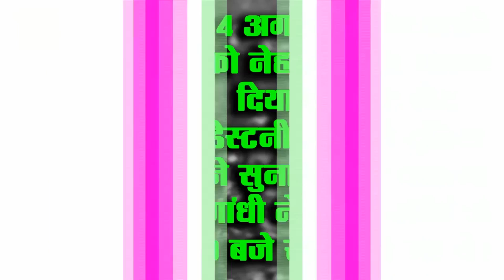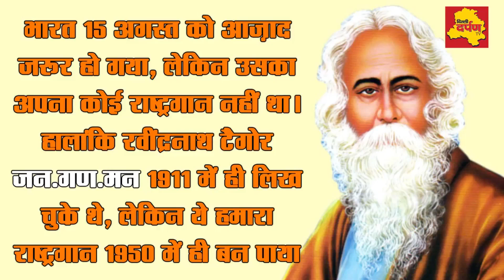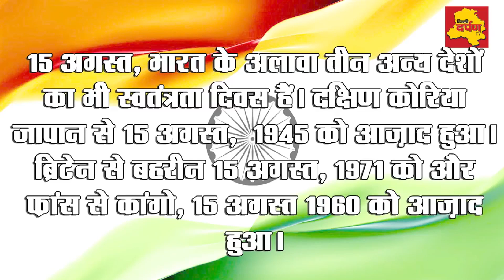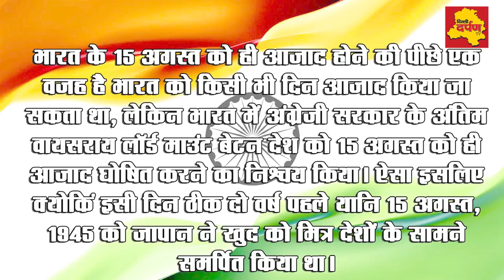15 अगस्त की 15 अनसुनी कहानियां | Independence Day Special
15 अगस्त की 15 अनसुनी कहानियां | Independence Day Special